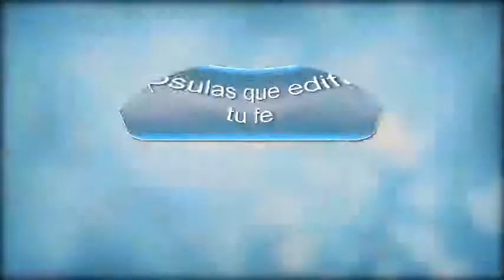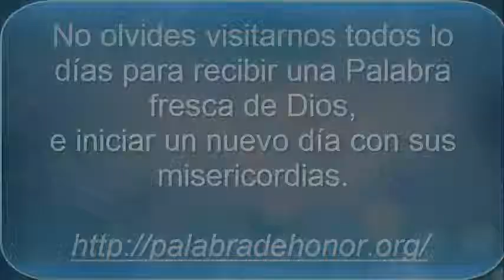10 de febrero Una vida indestructible